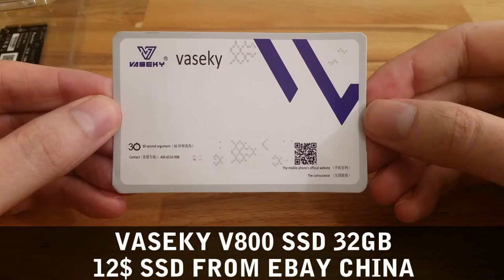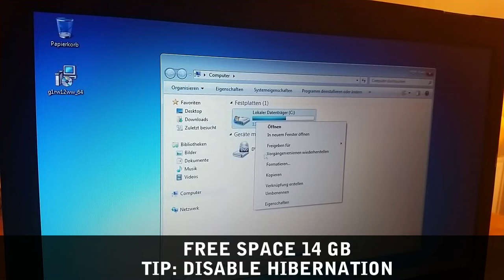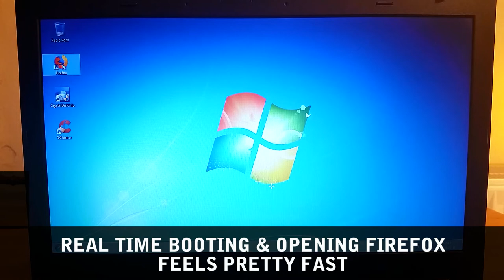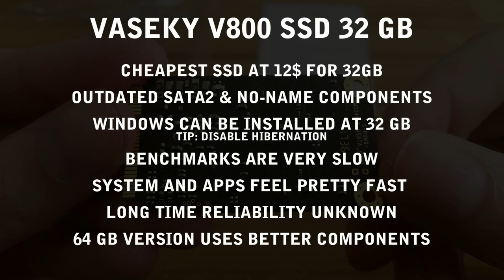Bought the cheapest SSD for 12$ (Vaseky V800 32GB)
Review of the cheapest SSD on the internet for 12$ from eBay China (Vaseky V800 32GB mSATA). Tested on a Lenovo ThinkPad T430s. Compare it to my older review of the 64GB model.